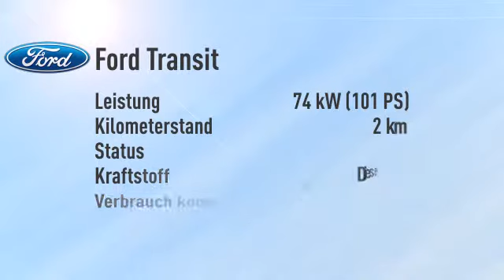Ford Transit Transit Kombi 310 L2H2 -32%